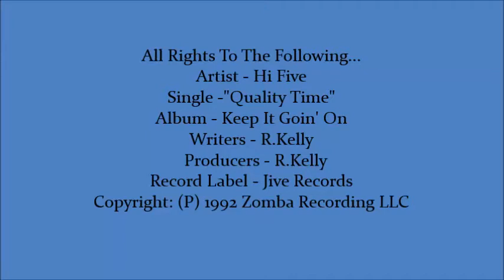Return II Love ♪: Hi Five - Quality Time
Artist - Hi Five
Single -"Quality Time"
Album - Keep It Goin' On
Writers - R.Kelly
  Producers - R.Kelly
Record Label - Jive Records